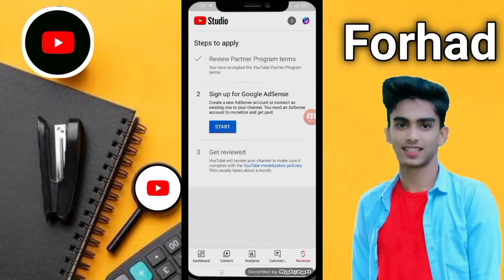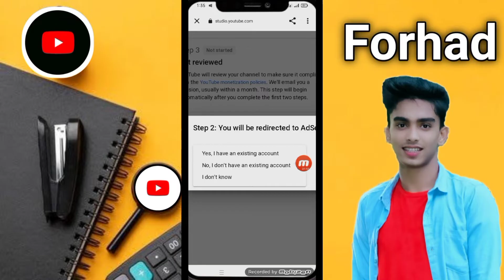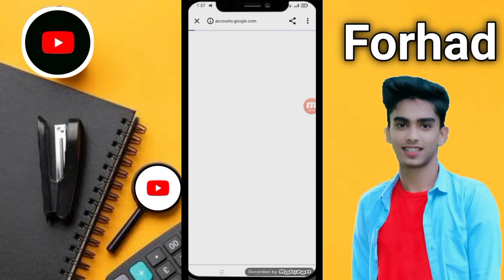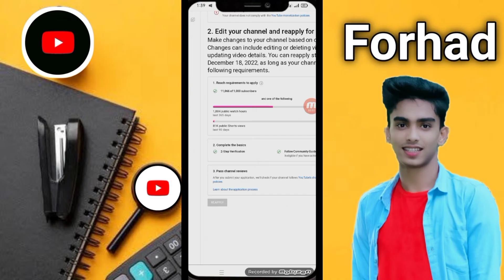ইউটিউব চ্যানেল মনিটাইজেশন করার নিয়ম পরের বারের জন্য মনিটাইজেশন হয় না কেনো YouTube Channel Monetize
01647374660 imo WhatsApp telegram আচ্ছালামুয়ালাইকুম আমার চ্যানালে আপনাকে স্বাগত ❤️ আমার চ্যানালে আপনারা আপনাদের সকল সমস্যা সমাধানে ভিডিও পেয়ে যাবেন তাই এখনি চ্যানাল টিকে সাবস্ক্রাইব  করুন এবং কি নিত্য নতুন ভিডিও পেতে অবশ্যই বেল আইকন্ঠ প্লাস করুন ❤️যে কোনো সমস্যার জন্য যোগাযোগ করুন 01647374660 imo WhatsApp telegram

ইউটিউব চ্যানেল মনিটাইজেশন করার নিয়ম পরের বারের জন্য মনিটাইজেশন হয় না কেনো YouTube Channel Monetizeইউটিউব চ্যানেল মনিটাইজেশন করার নিয়ম পরের বারের জন্য মনিটাইজেশন হয় না কেনো YouTube Channel Monetize